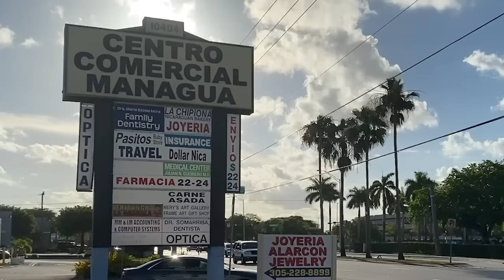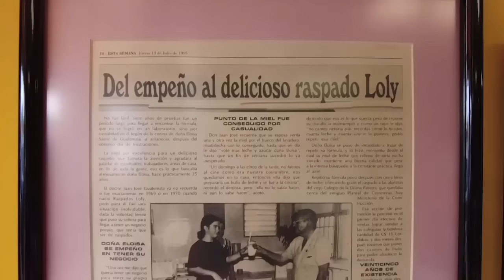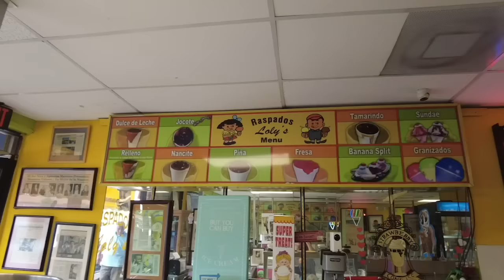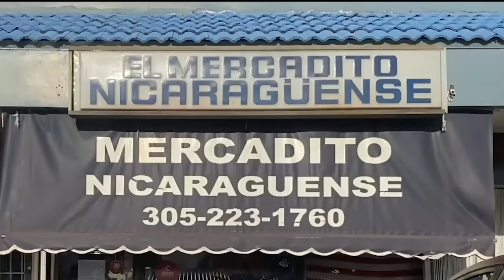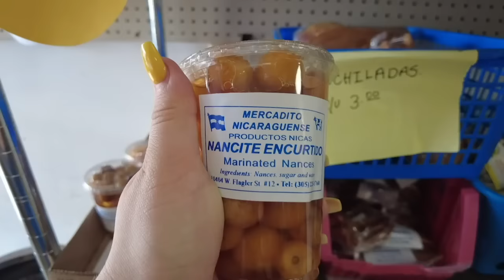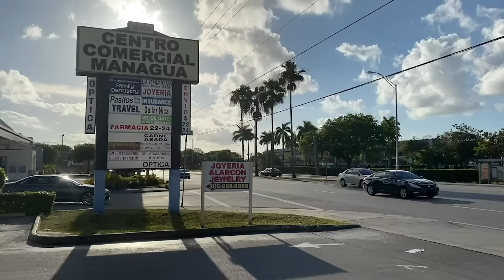Centro Comercial Managua en Miami, un pedazo de Nicaragua en Estados Unidos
El Centro Comercial de Miami, Florida, no solo es un lugar de compras, es un suerte de enlace para los nicaragüenses que viven en esta zona, con sus raíces nicaragüenses.
Comida como la fritanga, la cosa de horno o el queso frescal, son los principales productos buscados por nicaragüenses y migrantes de otras nacionales, en este rincón nicaragüense.
En este trabajo de Nicas Migrantes de CONFIDENCIAL, te acercamos a este pedazo de Nicaragua en Miami.